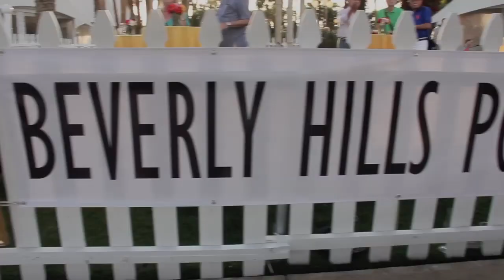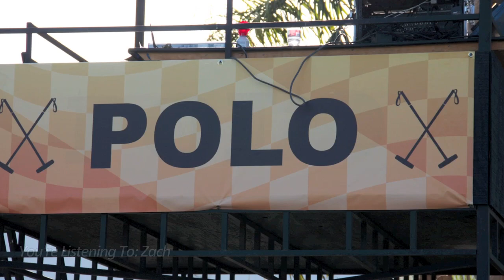Nacho Figueras, Beverly Hills Polo Team, Empire Polo Club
NACHOFIGUERAS and the BEVERLYHILLSPOLOTEAM WIN A SUCCESSFUL CHARITY MATCH
INDIO, CA
(March 24th, 2013) by Nadia Dawn Ralph Lauren Polo Model & Professional Polo Player Nacho Figueras and the Beverly HIlls Polo Team competed in a Charity Polo Match at Empire Polo Club March 23rd, Indio California. The Beverly Hills Polo Team came out victorious over Trinity and the event supporting the Boys and Girls Club of Coachella Valley was a Success. Upon entering the gardens of the lush landscape , towering palm trees, and bright sun at the Empire Polo Club, you saw everyone in their beautiful pastels and vibrant colors that made the day even more peaceful and serene. The energy was great as we were driven in a private golf cart to our VIP lounge to view the Polo Match. As we entered, our lavish white couches awaited with the signature Veuve Clicquot pillows and Flutes of Champagne. Tara Hunnewell handed out electric scents by Beverly Hills Beauty in her Beverly Hills Beauty Vintage jersey and conducted an on camera interview with Nacho Figueras for RealTVfilms at the VIP After Party. The Polo Match was entertaining to full stands of spectators who came out in perfect 80 degree weather in the Coachella Valley .Nacho Figueras put on a great performance and dazzled the crowd with his riding skills and the field announcer kept everyone informed in the most entertaining manner. Nacho Figueras was a humble considerate family man as he took hundreds of photos with his fans and signed autographs to anyone who asked. Beverly Hills Polo Team Members: Bash Kazi , Nacho Figueras, Kris Kampsen , Mariano Fassetta Trinity Polo Team Members: Dr. Rick Paicius , Jose Donoso, Juan Jaramillo, Marcelo Abbiatti Going to Palm Springs was something that I normally wouldn't do, but I decided to change it up a little. Without taking risks, partaking in new adventures or just trusting that everything will work out. life would remain the same and it will never progress. Step outside of the box and delve into what the world has to offer. [Nadia Dawn Celebrity Host and Writer for RealTVfilms]
Host